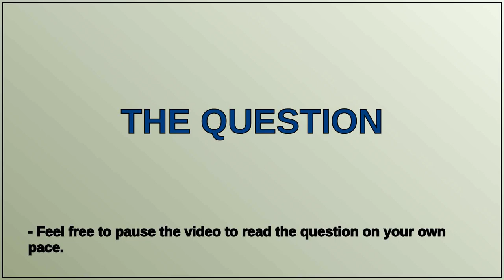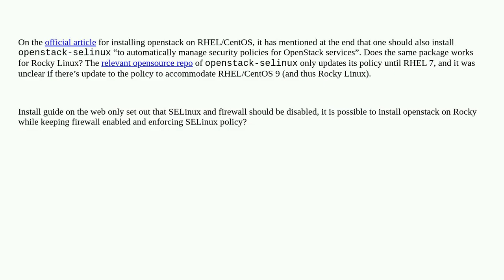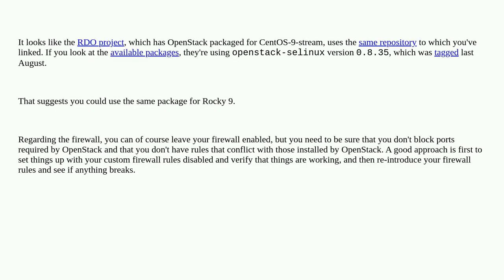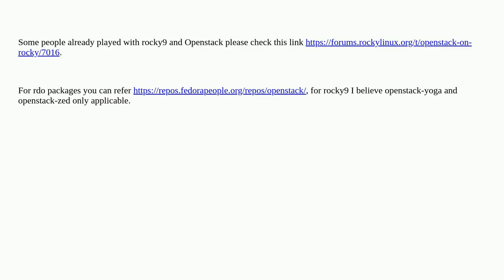SELinux support for OpenStack deployment on Rocky Linux 9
A special thanks goes out to the community

  openstack rocky-linux